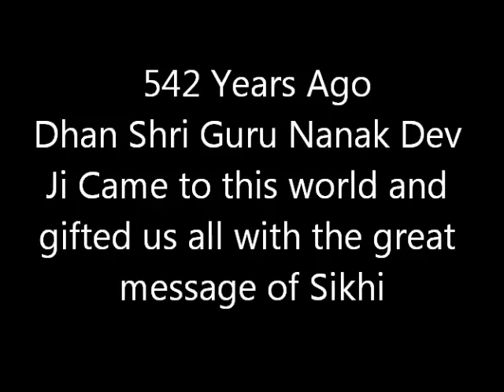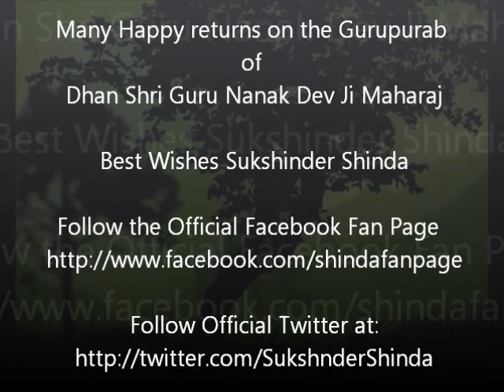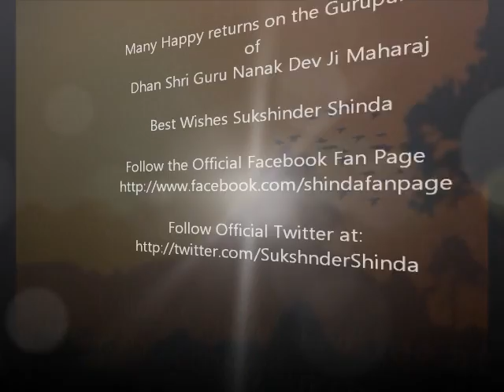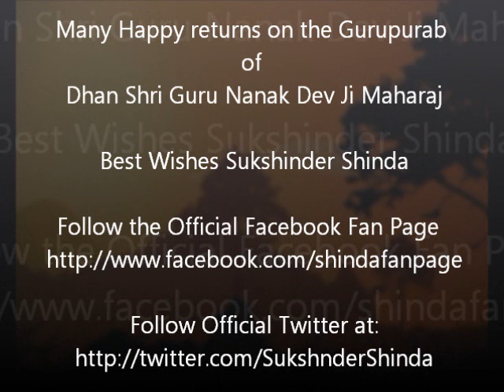[SimplyBhangra.com] Sukshinder Shinda GuruPurab Message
Dhan Dhan Sri Guru Nanak Dev Ji De Gurpurab Diyaan Sare Sansar Nu Lakh Lakh Vadahiyan Ji ! Waheguru Sab Tey Kirpa Kareh

HAPPY GURPURAB TO ALL
ON THIS GREAT DAY MAY GURU NANAK DEV JI BLESS EVERYBODY..